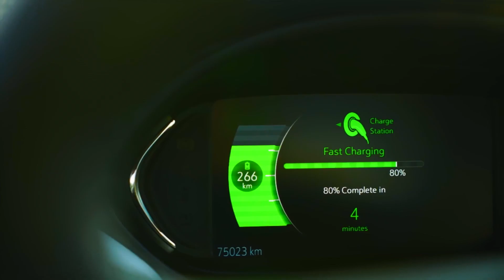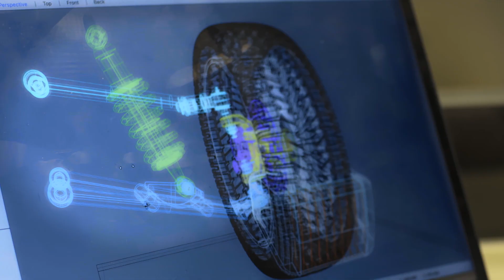Capturing Microplastics Produced By Tyre Dust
Tyre Collective are capturing tyre dust, a major source of microplastic pollution.

Some 28% microplastic pollutant in our oceans comes from an unexpected source - tyre dust. A single car produces around 2.08g of tyre dust each day, and the microplastics this dust contains make their way into our waterways, pollute the air we breathe and contaminate our food. It is estimated that we eat around a credit card’s worth of plastic per week.

The Tyre Collective addresses this problem by collecting the tyre dust at source. The group of four, who met at Imperial College London during their master’s studies, realised that the dust coming off the wheels was positively charged and so could be collected using electrostatics, and then reused to make other products; including new tyres, inks and the soles of shoes.

Electric vehicles tend to be on average 25% heavier than their petrol counterparts, and therefore generate larger volumes of tyre dust, so Tyre Collective's innovative approach is a timely intervention to what has been, until now, something of an unknown problem.